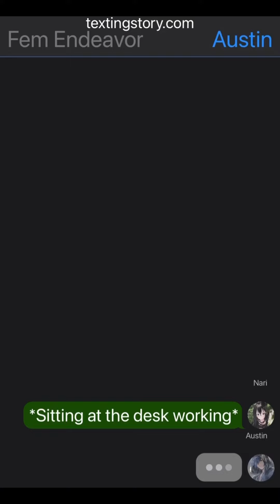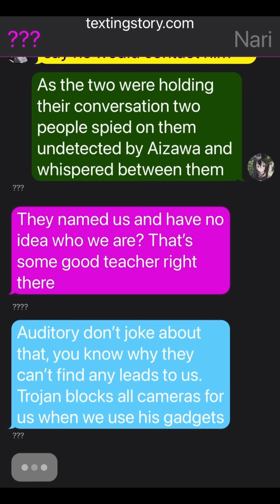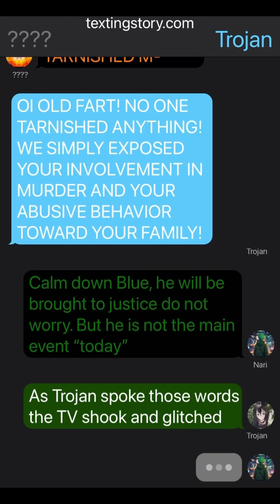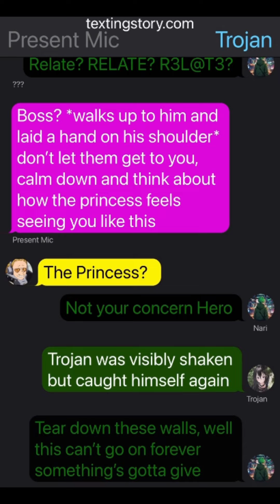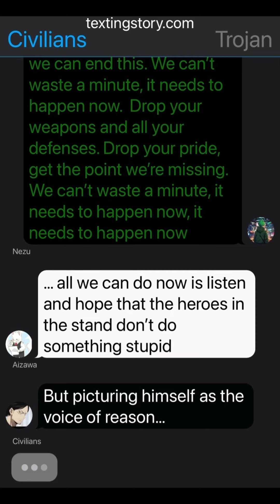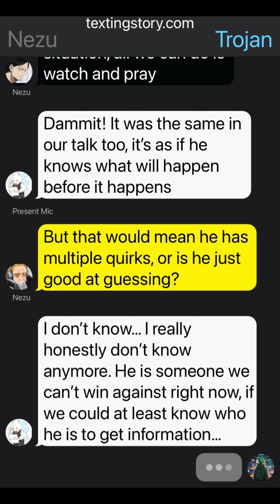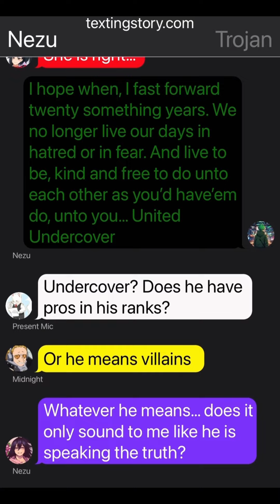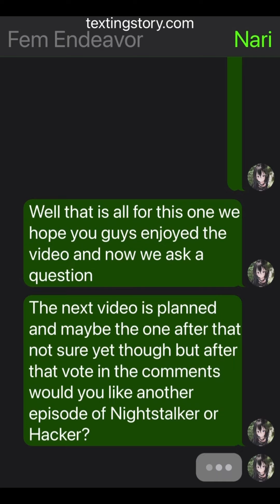Hacker Izuku Ep.2 (MHA Lyric Story)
Intro: No Help- Our Last Night
First Song: Right Now- Fire From The Gods
Second Song: Nothing Ever Changes- Nico Collins

Ps: I blame any spelling errors on my back pain I had while working on this video